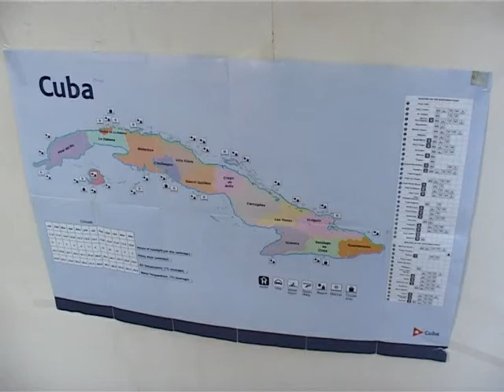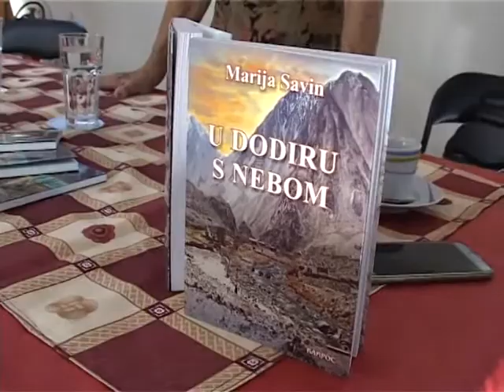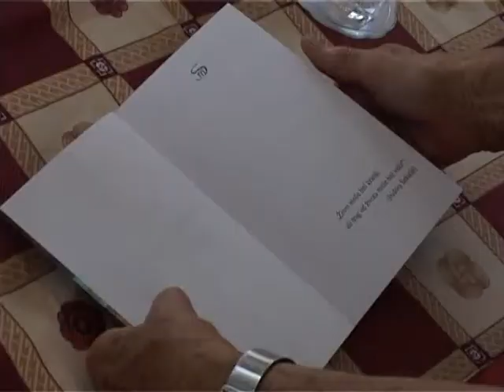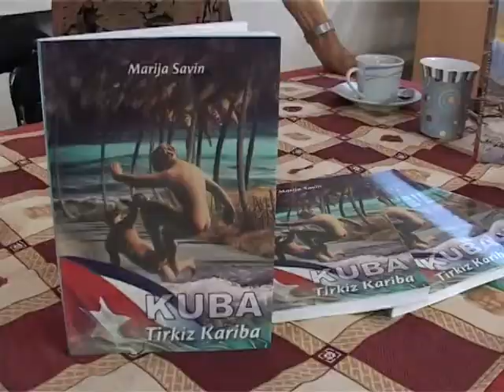Biblioteka Milutin Srećković: Promocija putopisa "Kuba"